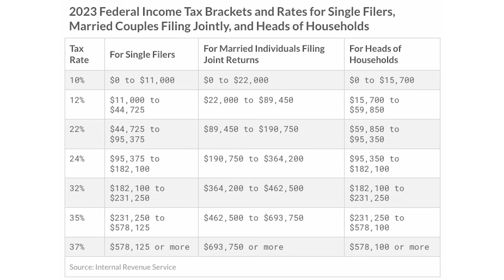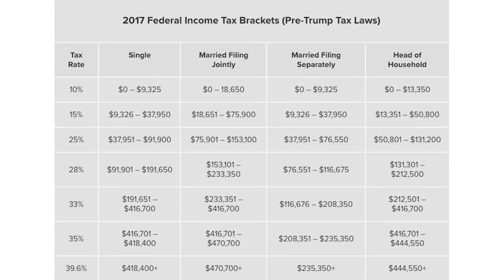Why 2026 Should Impact Your Tax Planning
In 2026, the tax rates are set to sunset back to the pre-Trump tax cut rates in 2017. You may want to be proactive with your taxes now to plan for the future.